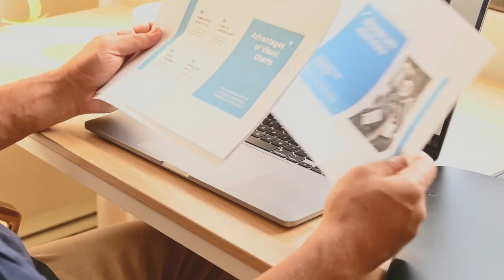COMO COMPRAR UM IMÓVEL USADO PELA CAIXA ECONÔMICA FEDERAL? CURSO GRATUITO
Descubra tudo sobre como comprar um imóvel usado pela Caixa Econômica Federal em nosso canal! Aqui, descomplicamos o processo de aquisição de imóveis, trazendo dicas valiosas, passo a passo e informações essenciais para você realizar o sonho da casa própria. Nossos vídeos incluem orientações sobre documentação, financiamento, análise de mercado e as melhores estratégias para aproveitar as oportunidades disponíveis.

Junte-se a uma comunidade apaixonada por imóveis e mantenha-se atualizado sobre as últimas novidades do mercado! Venha com a gente e torne-se um expert em comprar imóveis usados pela Caixa!